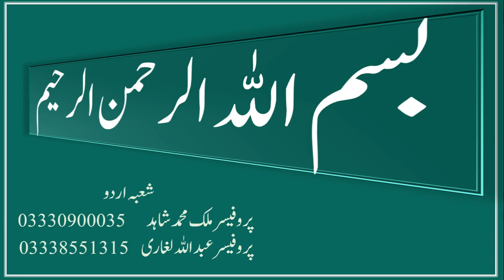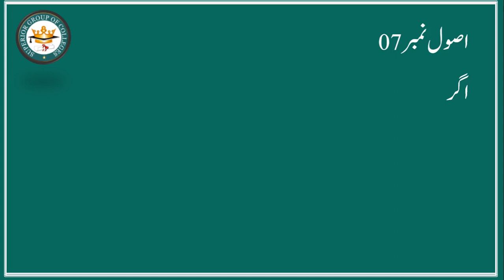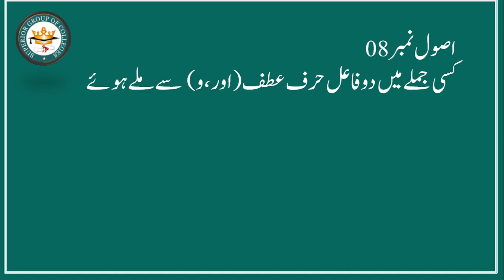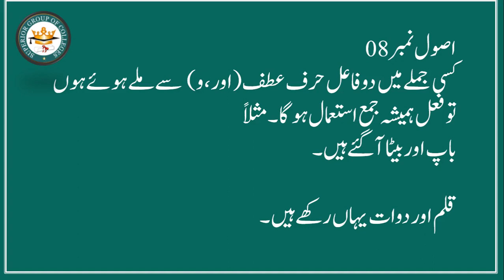Mutabqat Ke Usool Part IIمطابقت کے اصول/اردو گرائمر/ Urdu Grammar 12th class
In this video, we have discussed in detail "مطابقت کے اصول" of Urdu subject of 2nd year (12th Class).

Urdu 12th class Week 02 Lecture- 08
Urdu 11th class Week 04 Lecture-20
Urdu 11th class Week 04 Lecture-19
Urdu Grammar
Mutabqat Ke Usool 5 to 8
مطابقت کے اصول
اردو گرائمر
Mutabiqat Ke osool
Mutabiqat k Asool

Mutabqat Ke Usool Part I /مطابقت کے اصول/اردو گرائمر/   Urdu Grammar 12th class

In my Channel You also watch this topic
سبق ابوالقاسم زھراوی کا  خلاصہ || Abu al qasim al zahrawi ka khulasa  || Urdu 11th class chapter 04

11th class Urdu - Chapter 5 - Adeeb ki Izzat || "سبق اادیب کی عزت کا خلاصہ || First Year chapter 5